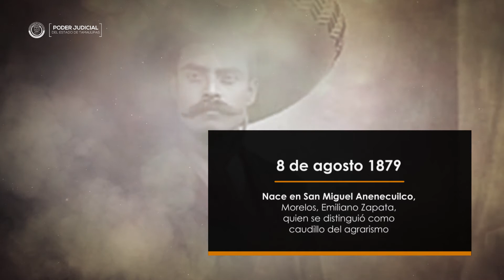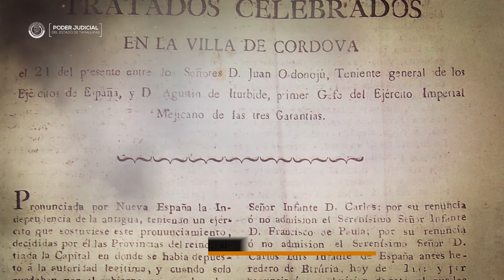Efemerides Agosto 2017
Efemérides históricas correspondientes al mes de agosto.